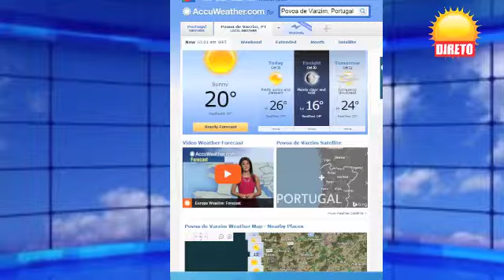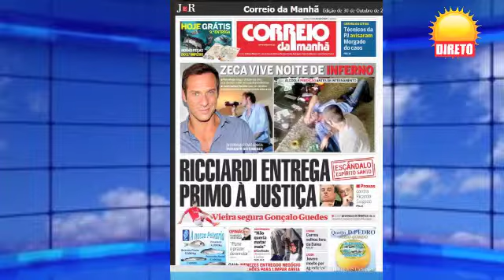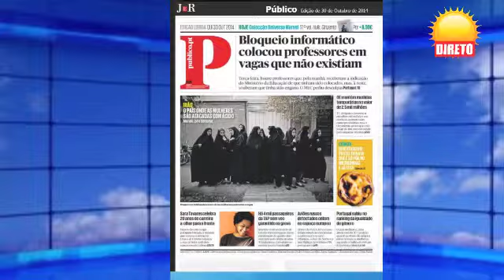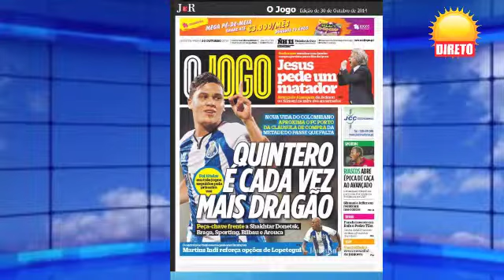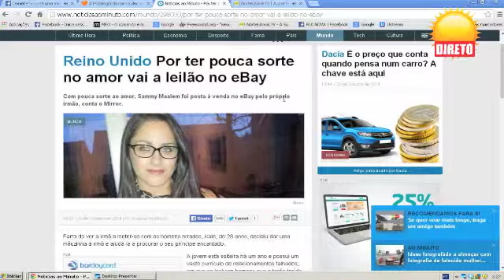NOVA MANHÃ: Qui, 30 Outubro